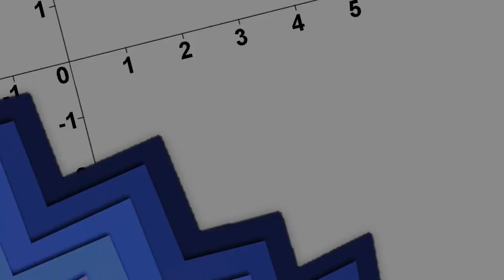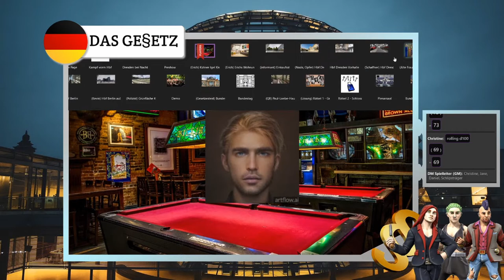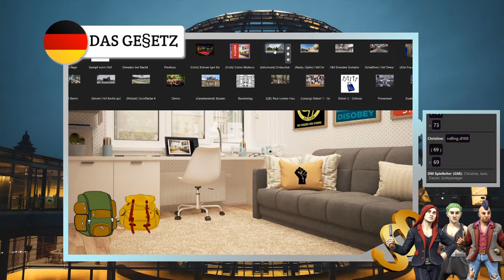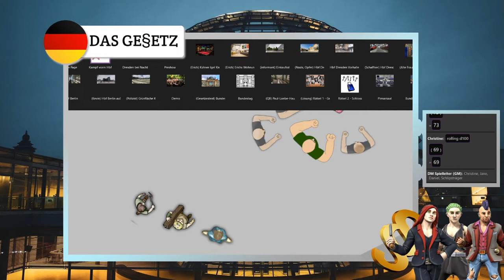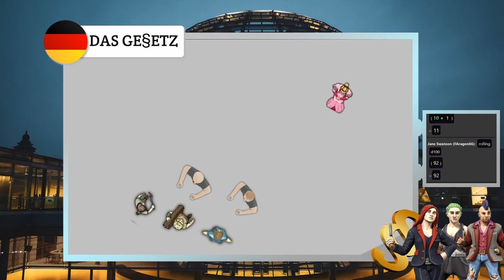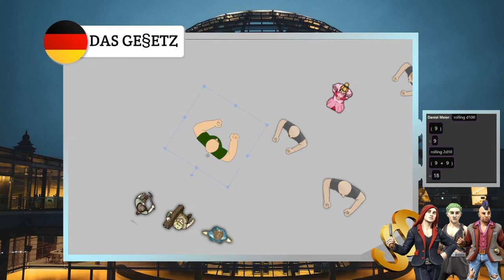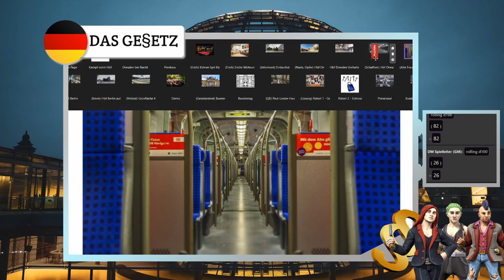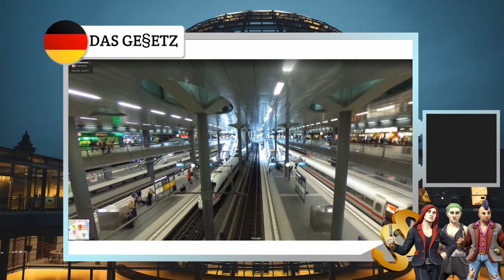Pen & Paper: Das Gesetz - Das etwas andere Politik-Abenteuer | Akt 2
Akt 2 Pen & Paper: Das Gesetz - Das etwas andere Politik-Abenteuer

Streamaufzeichnungen von
Samstag, den 09.

Spielleiter: Zwegi aka Zwergenfürst LP
Spieler:
Jane Swanson: FAragon
Daniel Meier: Max
Christine Schmidt: Wolfi aka Jade